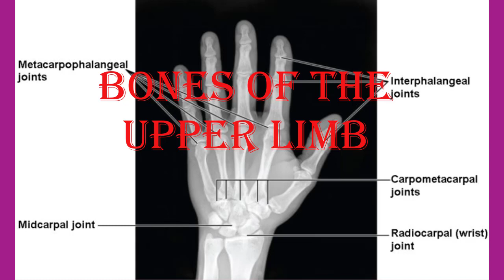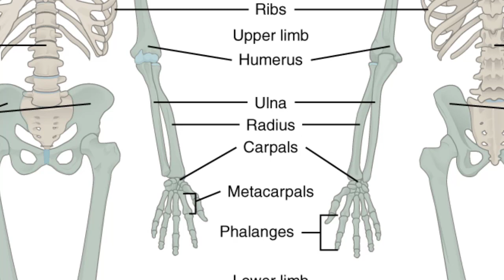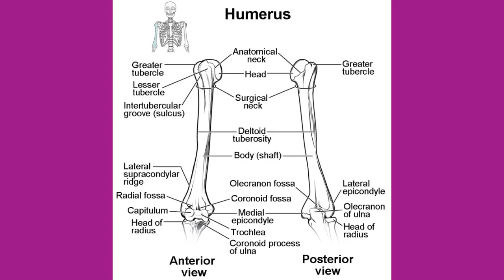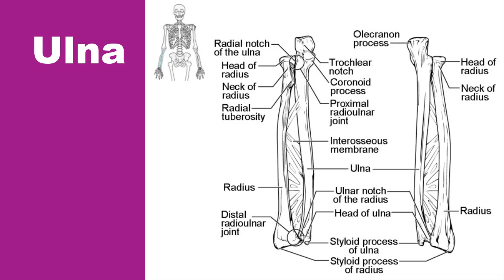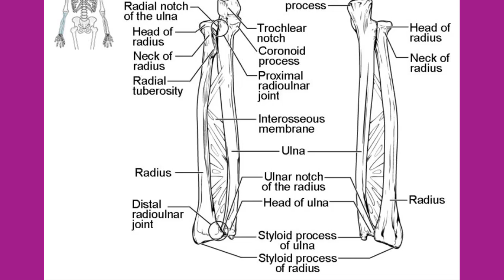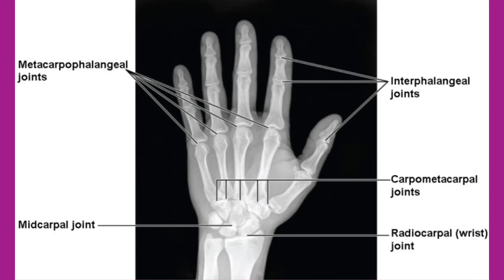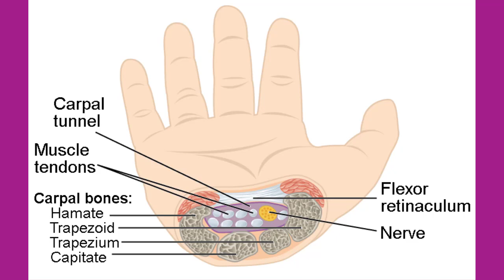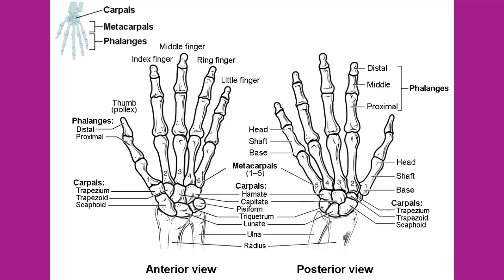BONES OF THE UPPER LIMB - APPENDICULA SKELETON - SKELETAL SYSTEM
FOLLOW ME IN:
LYKA
Glenda Ganzon
Piao_Liang_Jing

Piao Liang Jing

The upper limb is divided into three regions. These consist of the arm, located between the shoulder and elbow joints; the forearm, which is between the elbow and wrist joints; and the hand, which is located distal to the wrist. There are 30 bones in each upper limb. The humerus is the single bone of the upper arm, and the ulna (medially) and the radius (laterally) are the paired bones of the forearm. The base of the hand contains eight bones, each called a carpal bone, and the palm of the hand is formed by five bones, each called a metacarpal bone. The fingers and thumb contain a total of 14 bones, each of which is a phalanx bone of the hand.